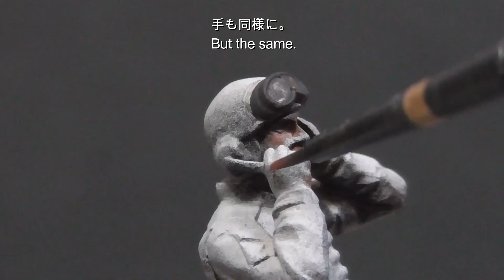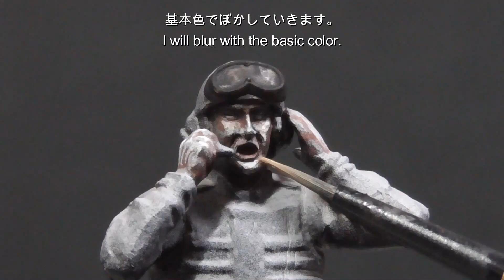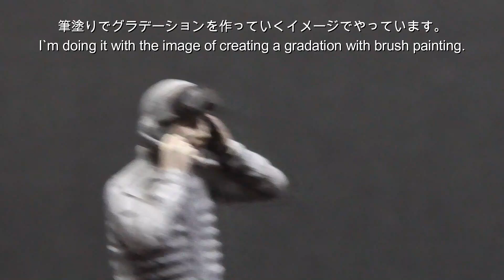#107 [戦車 プラモデル 迷彩柄] ABRAMS Production Note Figure Edition(TAMIYA) タミヤ エイブラムス製作記 フィギュア編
こんにちは！今回はタミヤ エイブラムスのフィギュア塗装編です。　迷彩柄の軍服は初めて製作しましたので緊張しましたが、何とかそれなりに仕上げることができました。
　動画を見て頂ければわかりますが、塗っているときから気になっていたバサバサの筆も早めに買い換えます(笑)

Hello!  This time is Tamiya Abrams figure painting.  I was nervous because I made the camouflage military uniform for the first time, but I managed to finish it as it was.  As you can see by watching the video, I will buy a new brush as soon as possible, which I have been worried about since I was painting.lol